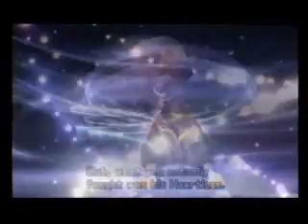Boten Anna Kingdom Hearts II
All the songs is saying is: "I know a robot named Anna" Anna in Kingdom Hearts II is Namine in this vid. ;] please enjoy!